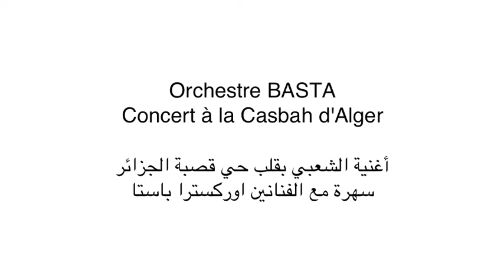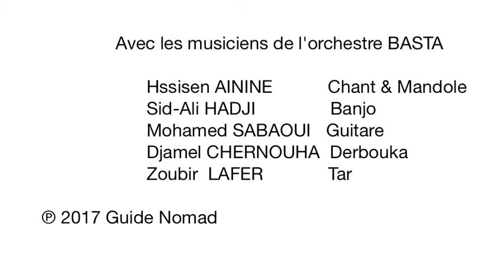Concert Orchestre BASTA à la Casbah (7/12/2017)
Dédicace à la Palestine 🇵🇸🇩🇿
Producteur : Guide Nomad